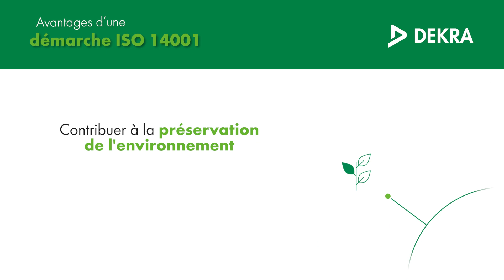DEKRA Industrial est à vos côtés pour déployer votre démarche ISO 14001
Pour répondre aux enjeux de ses clients, DEKRA Industrial propose une offre complète en système de management de l’environnement : diagnostic initial, formation, conseil/accompagnement et audit interne.